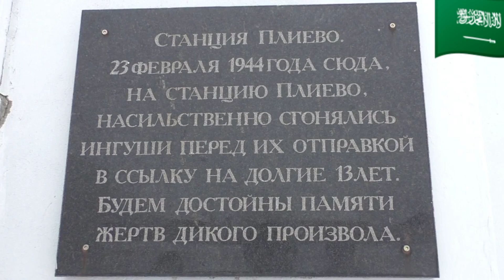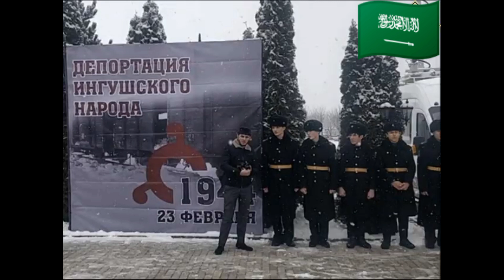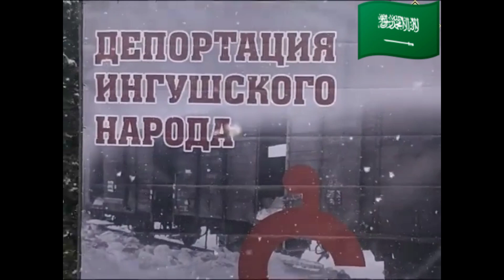ОБРАЩЕНИЕ ПРЕЗИДЕНТА#ТРАУРНЫЙ#МИТИНГ НА#МЕМОРИАЛЕ ПАМЯТИ К 79-Й#ГОДОВЩИНУ ДЕПОРТАЦИИ НАШЕГО#НАРОДА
АЛЛАХ1У ЯЛСМАЛЕ ХЬАШИ БОЛБА ВАЙ ДАБАХАЧ ДЬАШТА И НОАНОЙШТА.
АЛЛАХ1У ГЕШТА ДОЛДА ЦАН
ПУСТЬ ВСЕВЫШНИЙ АЛЛАХ ДАРУЕТ ИМ НАИЛУЧШИЙ РАЙ